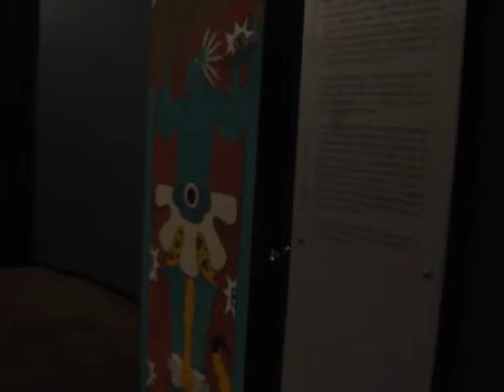Museo de Cacaxtla